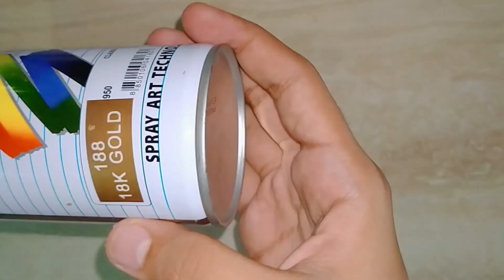Bista shells craft|Best out of waste|candle holder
Watch my another video's 😊